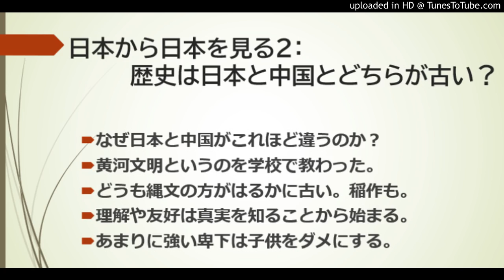日本から日本を見る２：日本と中国とどちらが長い歴史？